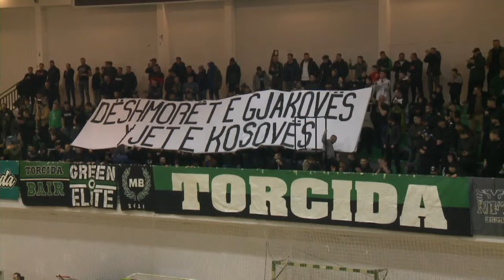Trepça vs Vëllaznimi - Pjesa e parë